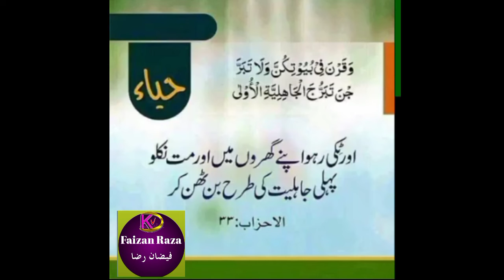حضرت علامہ مولانا مفتی محمد فضل احمد چشتی صاحب مفکر اسلام خوبصورت بیان لازمی سنیں ایک بار 💞💞💞💞💞💞💞💞💞